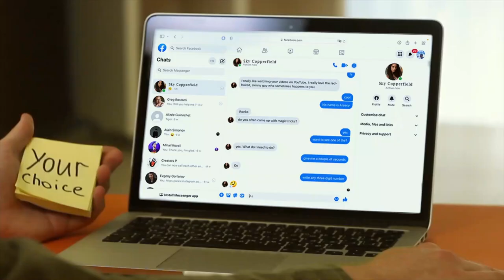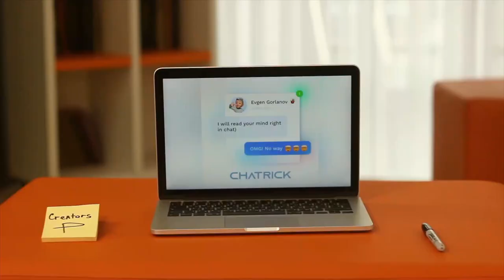The Vault - Chatrick by Evgeny Gorlanov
"That's pretty damn good! Have no idea how you did that, so floored me!"
- Eric Ross

"It's done live and at any rate it's a very good trick!"
- David Regal

"A very practical method."
- Alain Simonov

"WOW! That really is amazing! I have no idea how you did it!"
- Stephen Barry, The Inner Magic Circle

Chatrick is a new concept in mentalism. A completely new, exclusive effect and fresh method, that was invented in 2014 by Evgeny Gorlanov. All this time it was kept secret and was never published before.

This method allows you to perform incredible mental effects while being thousands of miles away from your spectator. You can predict anything you want! You will have absolute freedom to create your routine in your hands. You can use this method for any purpose!

Here's what the trick looks like:

You're chatting with your spectator in any messenger and ask them to text anything depending on your routine. Next, you send them a video that was being filmed during the dialogue. In the video you show that you knew exactly what your spectator was going to text even before he actually sent the message!

In the end, the spectator will have the video that will impress him over and over again, and he will have no idea how you did it!

Chatrick is an excellent way to amaze the audience even more before or after your main performance or to show the trick to someone you can't meet in person.

Chatrick can be performed on Mac or PC using any messenger. When you learn the secret, you will realize that the number of tricks you can create using this system is limited only by your imagination.

With the help of a 15-minute tutorial by Mihail Kovali you will be able to master and perform Chatrick today!

Features of Chatrick:

1. Easy to master;
2. Magician fooler
3. 100% prediction guaranteed;
4. No forcing or suggestion;
5. Prediction of any subject;
6. Can be performed several times in a row.